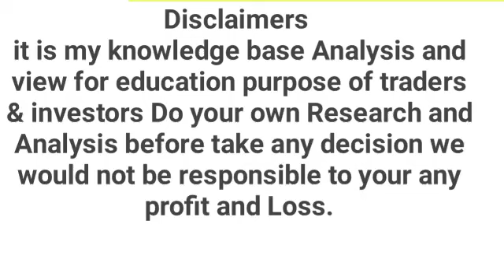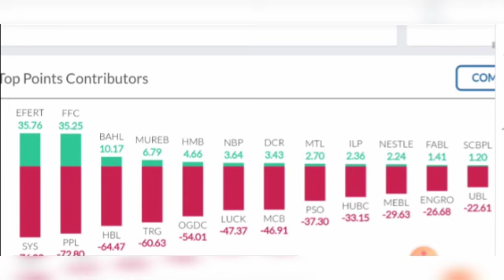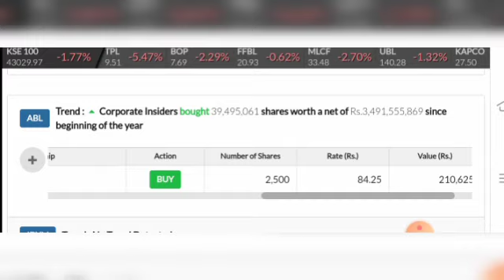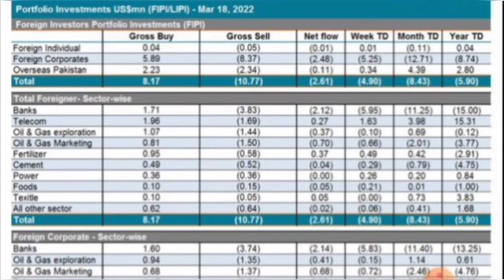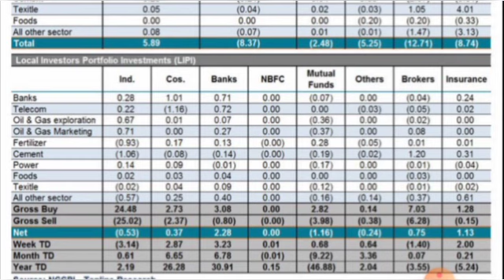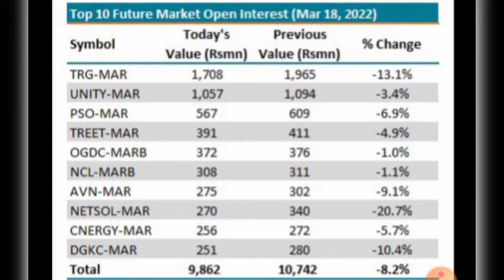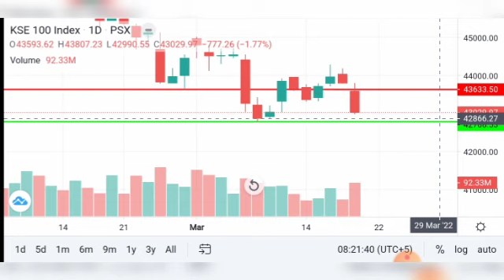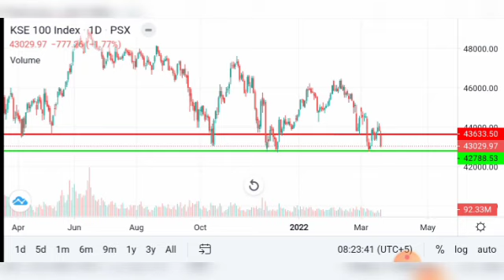PSX TOMORROW ON MONDAY | ENCOURAGE SETTLEMENT RATIO | FIPI LIPI DATA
Psx tomorrow trend Market Data Analysis board meetings schedule insider transactions